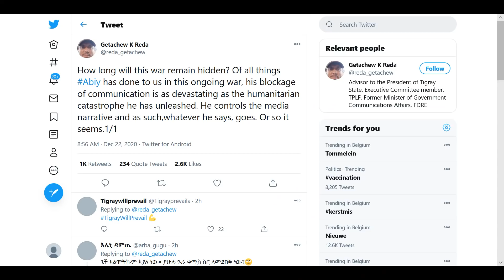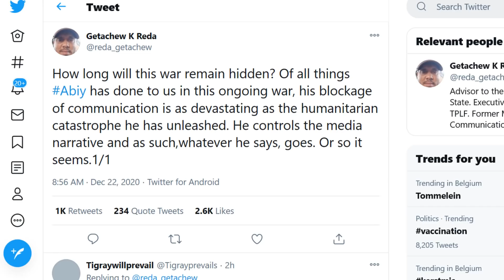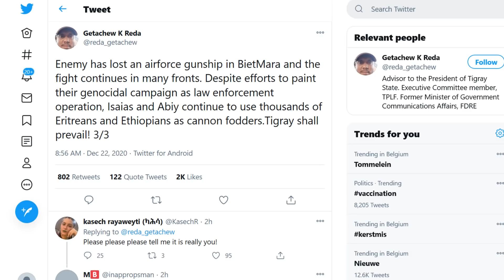ሓድሽ ዜና ትግርኛ tigrigna breaking news december 22 2020